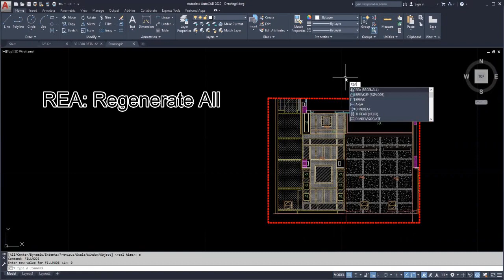Autocad 2020 - Tips and Tricks, Hide Hatches and solid fill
Autocad 2020 - Tips and Tricks, Hide hatches and fills, 2D solids, and wide polylines.